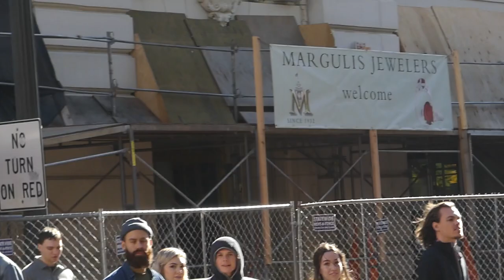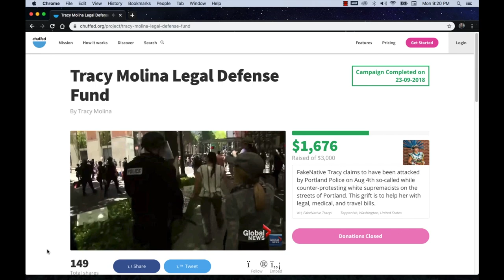Leftist Troll Invades Antifa 4 Trump Rally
Leftist Troll (Fake-Native Tracy) Disrupts Antifa 4 Trump Gathering in Downtown Portland | Sunday, October 27th, 2019 | Pioneer Courthouse Square

Shot and Edited by Brandon Farley